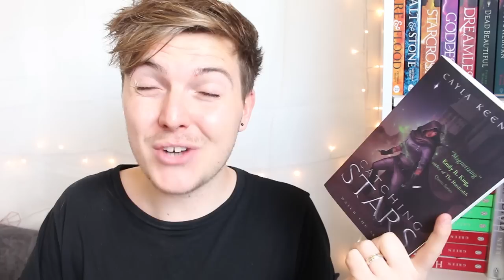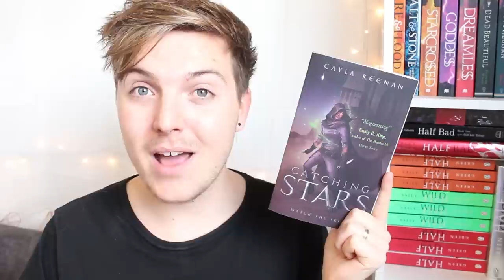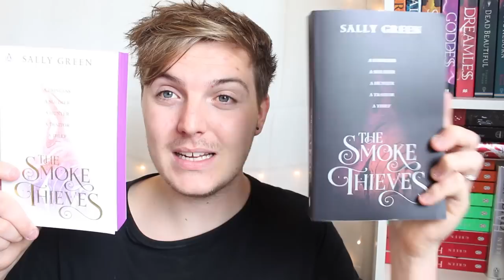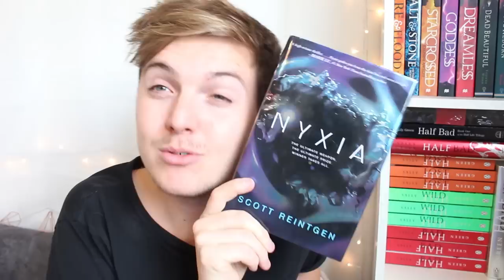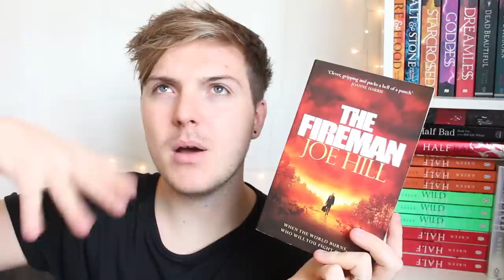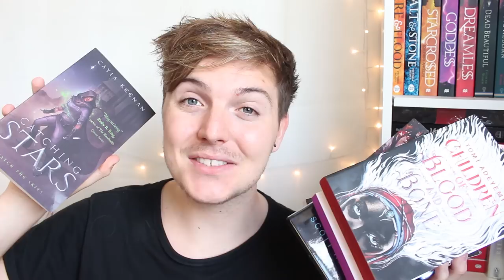BOOK RECOMMENDATIONS!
I am back! I hope you enjoy this. My next video is a special one with Sally Green.

Books mentioned:
Catching Stars
Children of Blood and Bone
Cloaked in Shadow